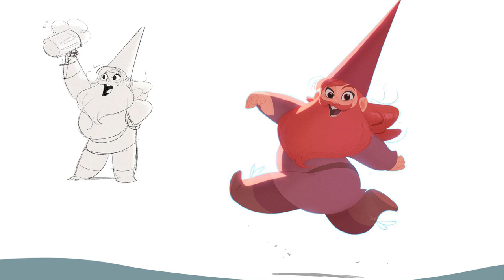NIMONA Netflix: Entrevista a José Manuel Fernández Oli diseñador de personajes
Nimona ya puede verse en Netflix, pero el camino para que podamos disfrutar de esta fantástica película de animación no ha sido nada fácil. Hablamos con José Manuel Fernández Oli, diseñador de personajes de la película.

Sinopsis: Un caballero es incriminado por un crimen que no ha cometido, y la única persona que puede ayudarle a demostrar su inocencia es Nimona, una adolescente que cambia de forma y que también podría ser un monstruo al que ha jurado matar.